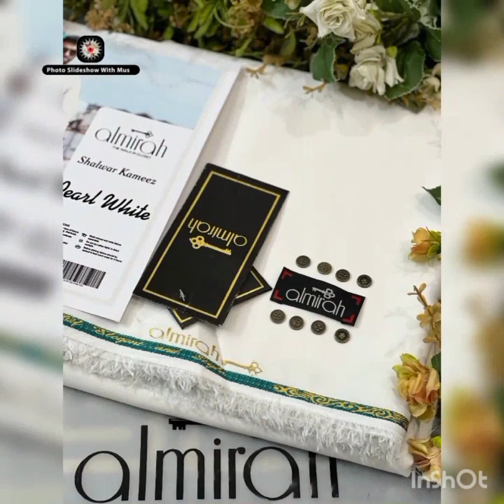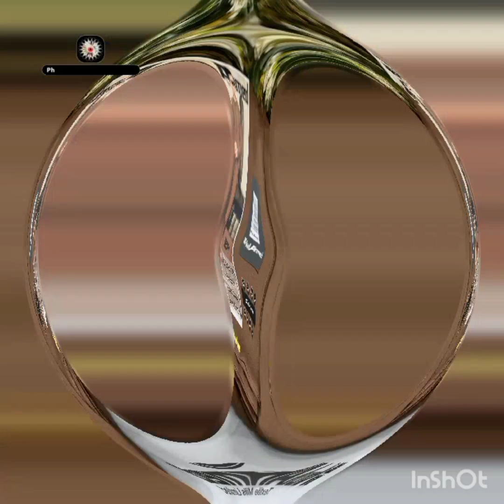man's wash in Wear || soft cotton || cotton febric || alkaram, j., bonanza satrangi ednrob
Welcome to [Channel fashion style official]! Today we're diving into the world of fashion, exploring some of the hottest and trendiest clothes out there. Whether you're looking for the perfect outfit for a night out or simply wanting to refresh your wardrobe, we've got you covered. From casual to formal wear, we'll showcase some of the latest styles and help you create your own unique look. So sit back, relax, and get ready to be inspired as we take you on a journey through the world of fashion and clothing

buy krny k lea contact krain hm sy hmary chennal k comment section main

aboutopenfrokstylefor party
OOTD (Outfit of the Day)

men's fashion,

men's style,

men's clothing,

men's wear,

men's outfits,

men's casual wear,en'ms formal wear,men's accessories,men's shoes,men's tailored
Wash and Wear" is a term used to describe clothing that is easy to care for and requires minimal maintenance. For men's clothing, this typically means garments that are made of fabrics that can be machine-washed, dried, and worn without the need for ironing or other special care.

Wash and wear clothing for men can include items like:

Casual shirts made of cotton or synthetic blends that can be washed and dried without the need for ironing.

Polyester-blend suits that can be machine-washed and dried without needing to be dry cleaned.

Athletic wear made of synthetic fibers that can be washed and dried quickly, without shrinking or losing their shape.

Performance dress shirts that are wrinkle-free and require little to no ironing.

Travel-friendly clothing that is lightweight, easy to pack, and doesn't require special care while on the go.

Wash and wear clothing for men is typically designed to be comfortable, practical, and versatile. These garments are ideal for men who have busy lifestyles and don't have the time or desire to spend a lot of time on clothing care. They are also great for travelers or anyone who wants to simplify their wardrobe and reduce the amount of time and effort required to maintain their clothing.